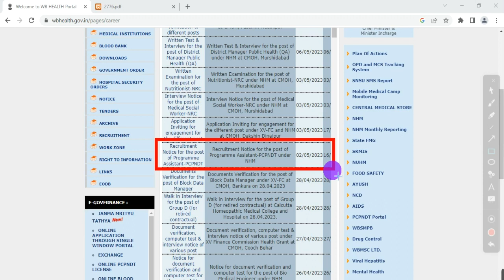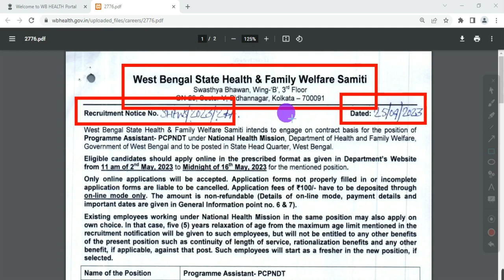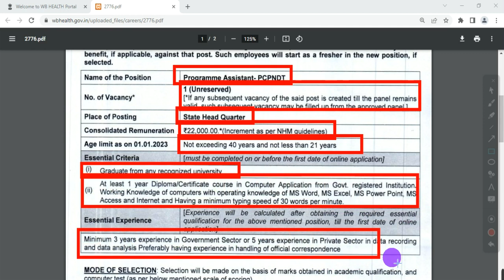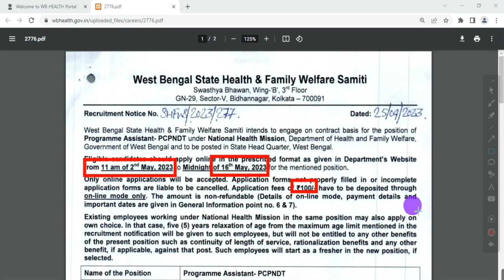স্বাস্থ্য ভবনে স্টাফ নিয়োগ, wb health recruitment 2023, wb health group d recruitment, wb health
THIS VIDEO IS ABOUT THE NEW NOTICE OF SWASTHYA BHAWAN FOR THE RECRUITMENT OF PROGRAMME ASSISTANT UNDER HEALTH DEPARTMENT, KOLKATA, WEST BENGAL.
Topic covered:
swasthya bhawan recruitment

Tag for Reference:
স্বাস্থ্য ভবনে স্টাফ নিয়োগ, wb health recruitment 2023, health recruitment 2022, wbhrb recruitment 2022, wb health job, mjn medical college, west bengal health recruitment 2022, health job in west bengal, west Bengal group d recruitment 2022, wb health group d recruitment 2022, wb health department recruitment 2022, wb health recruitment board 2022,coochbehar job vacancy, job update 24, wb health recruitment, wbcs prelims result 2022, wbcs exam 2023, wbpsc clerkship update, @Digitalexplan,